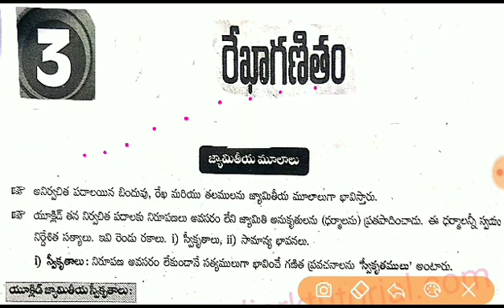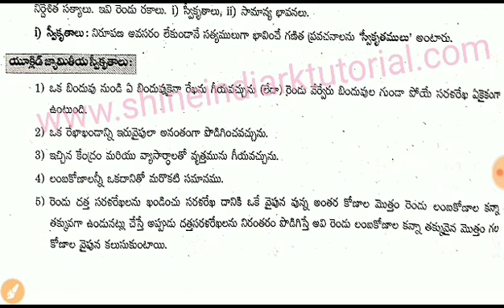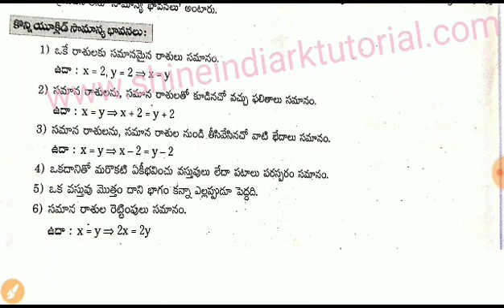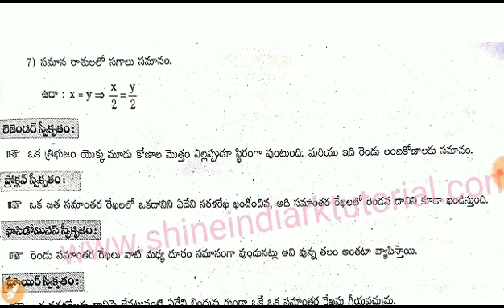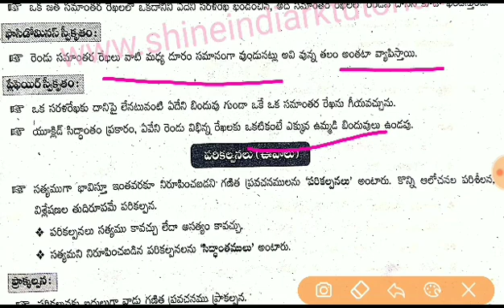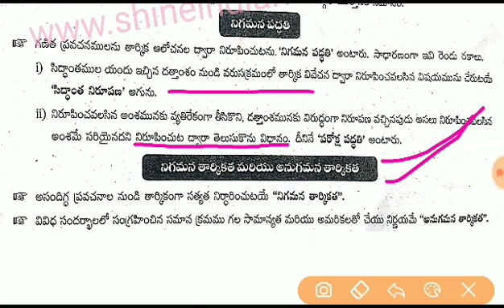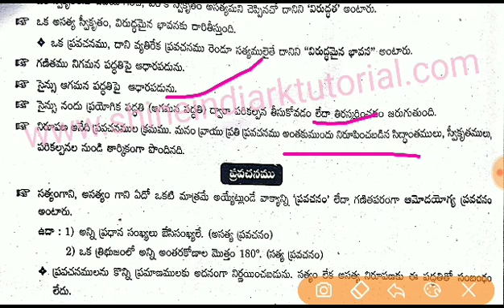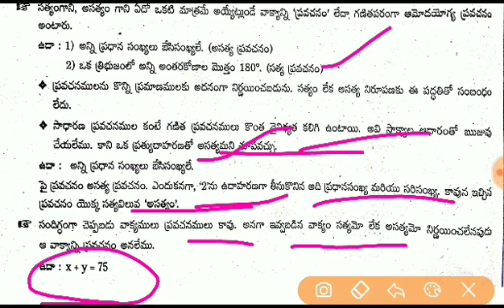రేఖా గణితం ( Introduction ) - రేఖా గణితం || 33 - DSG - TET - SGT - 2020 Special